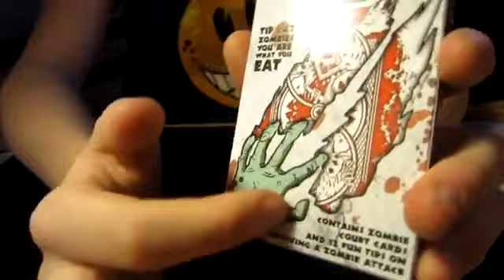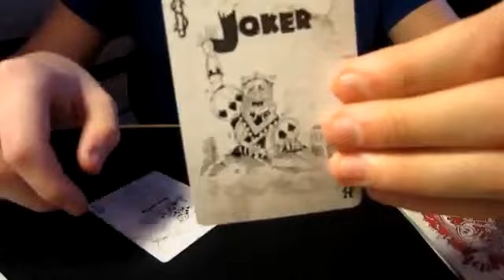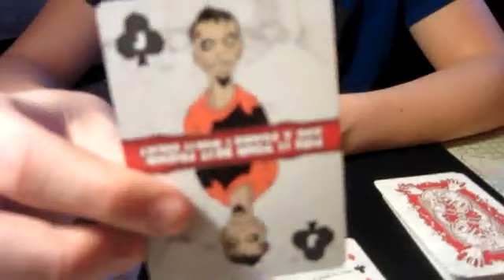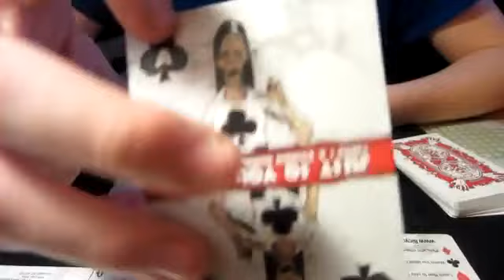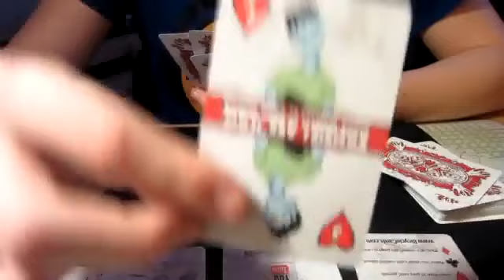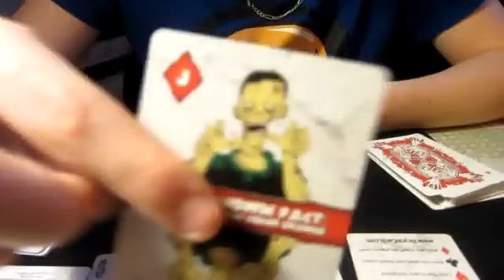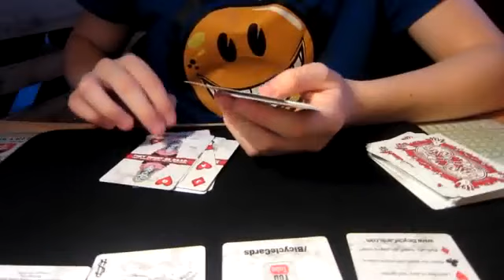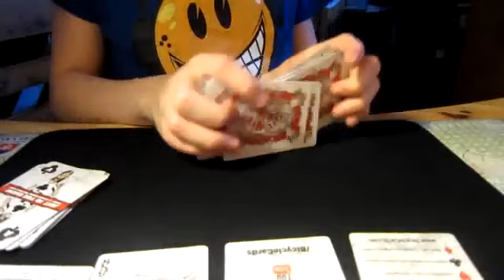Bicycle - Zombie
La tendenza zombie è sempre più calda e ha sempre più appassionati. Le persone si riuniscono nelle "Walks Zombie" per divertirsi vestendosi e comportandosi come gli zombie.

Nel 2013 tre film Block Buster verrano rilasciati:
- World War Z con Brad Pitt (Giugno 2013);
- Un remake di Evil Dead (Aprile 2013);
- Warm bodies, l'adolescenziale storia d'amore di "Twilight" (Febbraio 2013).

Questo mazzo di carte è stato infettato! Le figure presentano degli zombi e tutte le 52 carte hanno suggerimenti divertenti (in inglese) su come sopravvivere a un attacco zombie!

Gli zombie sono ovunque... sono virali!